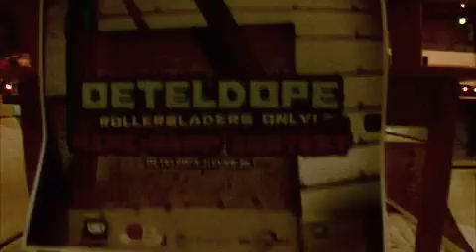Rollerblading: Two days Brabant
Timmy v. Rixtel, Dick Heerkens and Sven Boekhorst shot this video in 2 days. All the clips from the state: Noord Brabant